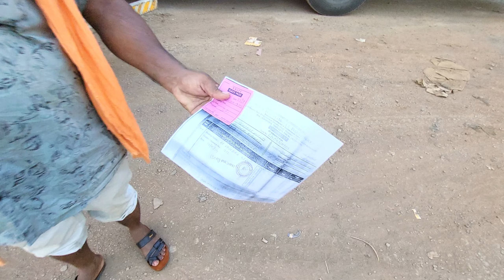Truck unloading hogya Humara🤗 | satu bnane ka tarika🤤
driver life
driver vlogs
truck driver
driver life in india
driver lifestyle
Struggle of driver
v travel vlogs
truck vlogs in india
Indian vlogger
daily vlogs
v travel vlogs foodies
truck driver life in india
truck driver life style
how to truck driver living
Truck driver hardworking
satu recipe
satu kaise banate hai
sati ka sarbat
satu ka sarbat kaise banate hai
satu pine ka fhayade
satu kaise banaye